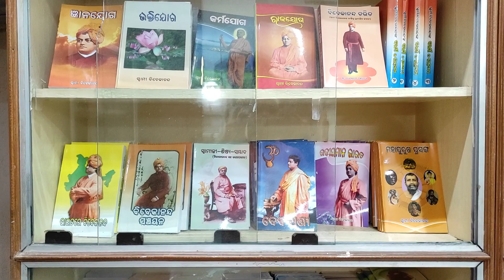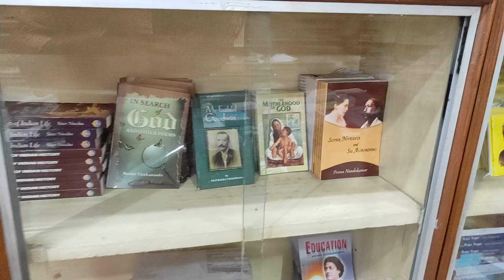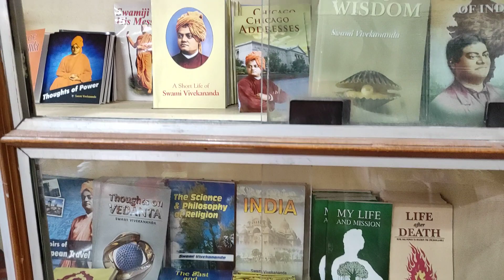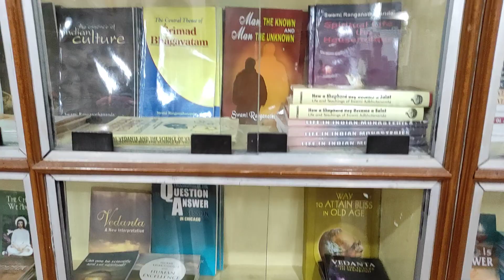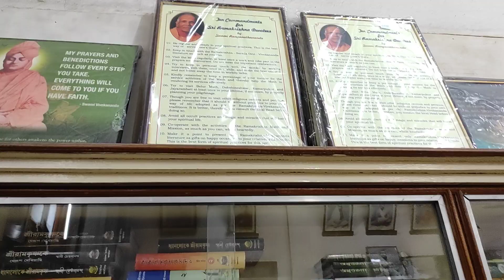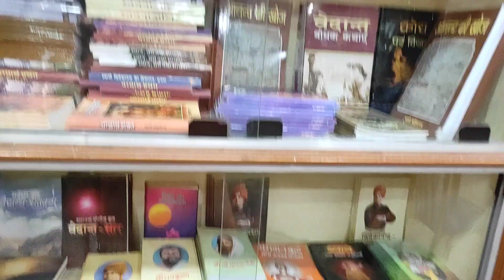Booksale Counter at Ramakrishna Math, Bhubaneswar 17/5/23